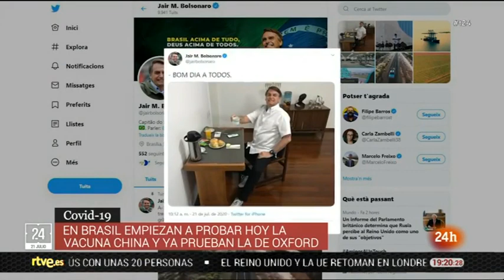BRASIL ya está probando la VACUNA de OXFORD y empieza hoy con la de CHINA | RTVE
En Brasil, hay dos ministros contagiados de coronavirus además del propio presidente Bolsonaro, al que vimos el lunes con algunos de sus seguidores en su residencia a pesar de que esta en cuarentena. En Brasil, hoy se empieza a probar la vacuna china, y ya están probando la de Oxford.